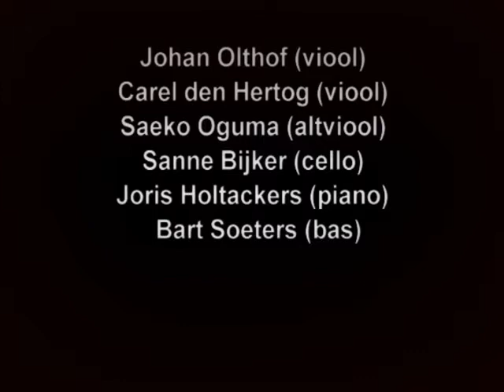Variations sur un theme numerique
Live on Radio Concertzender, 14th June 2009, Hilversum, the Concertzender
Joris Holtackers.

With Johan Olthof (violin), Carel den Hertog (violin), Saeko Oguma (alto violpn), Sanne Bijker (cello), Joris Holtackers (piano) and Bart Soeters (bass).